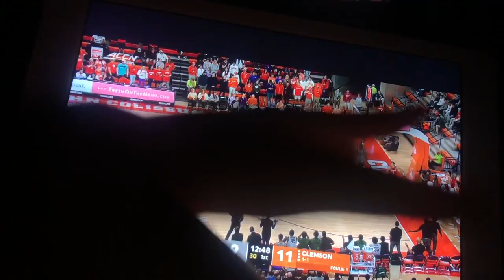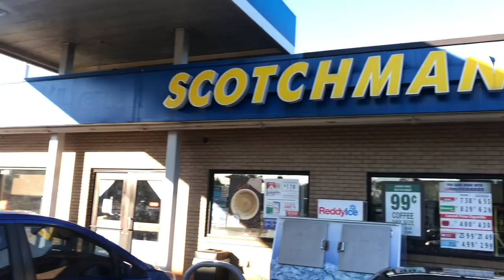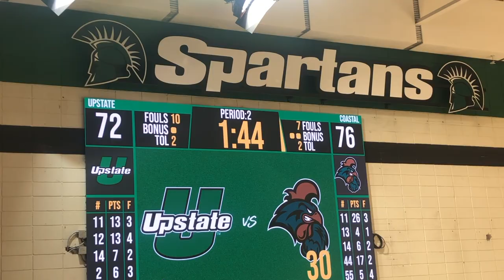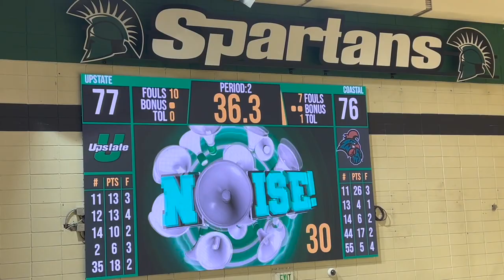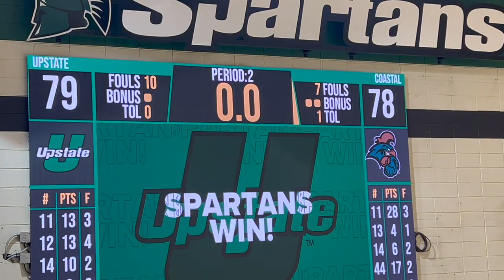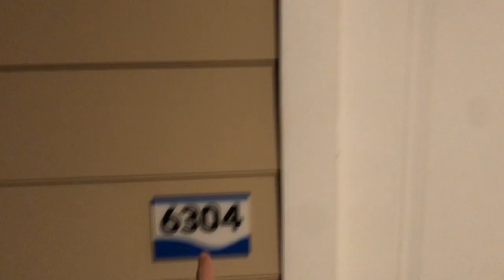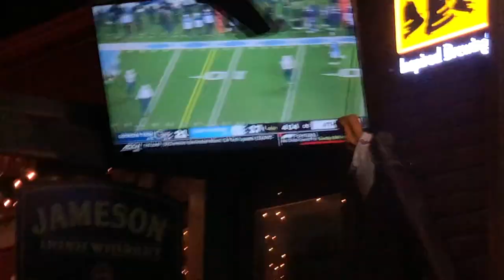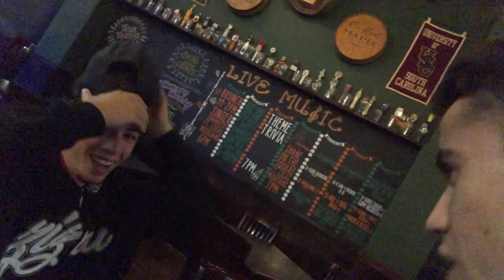TIGHT COLLEGE BASKETBALL GAME - USC UPSTATE VS COASTAL CAROLINA 🏀 14.11.22-20.11.22 | HD 1080p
- SPILL THE BEANS
- BASKETBALL GAME VS COASTAL CAROLINA
- PARTY (WITH LEKAN)
- DELAYNE'S (COLLEGE FOOTBALL ON THE TV'S)